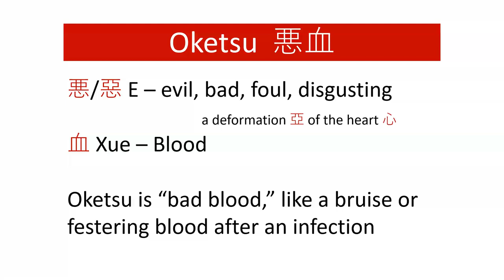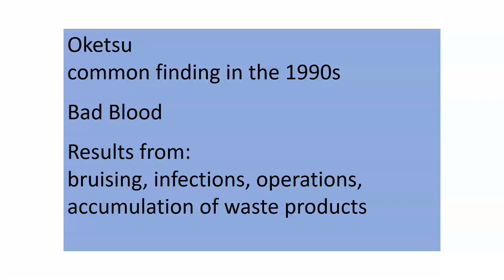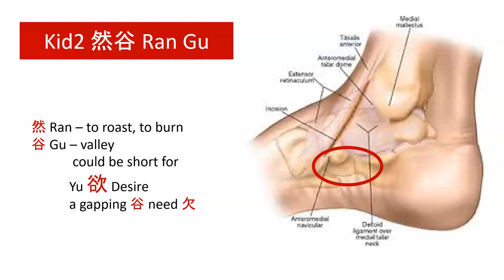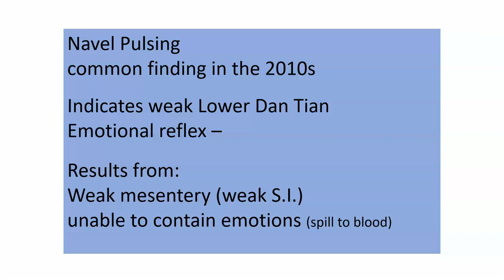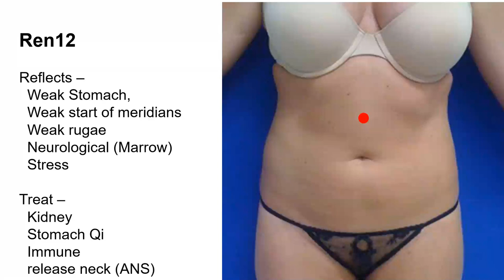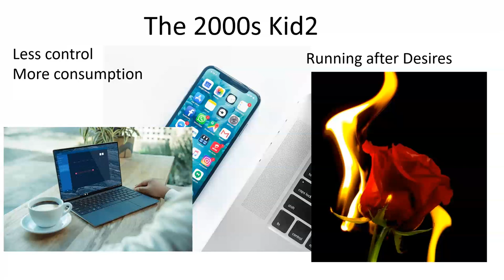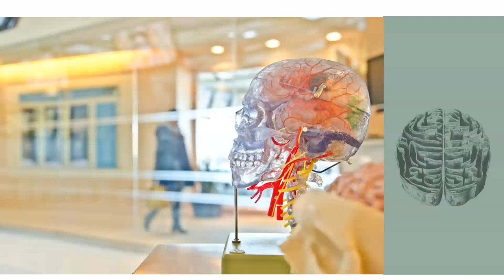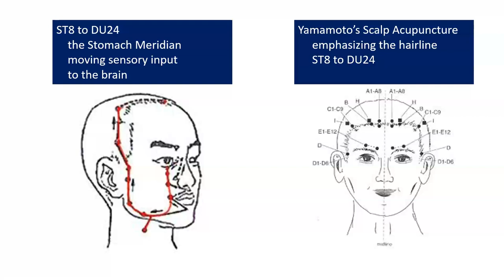History of Abdominal Findings: Once upon a time, there was a King Oketsu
A review of the evolution of abdominal findings over the past 3 decades, and why patients present with different findings in different eras.
Avi teaches his way of applying his understanding of what has become known as Kiiko Matsumoto style for both beginners and advanced practitioners of this style.  However, while offering "standard protocols" as a way to get the basics, Avi's interest is in "transcending dogmas" so as to  access our own understanding of the meridians, acupuncture point names, and how we see the human condition. Avi's work draws from Kiiko Matsumoto, from Jeffrey Yuen and other teachers.